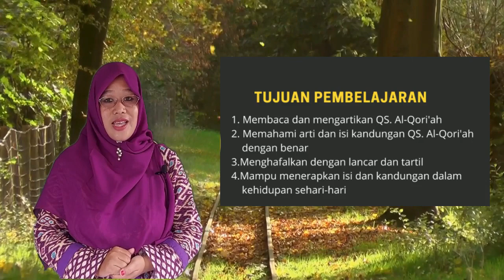Q.S Al Qori'ah